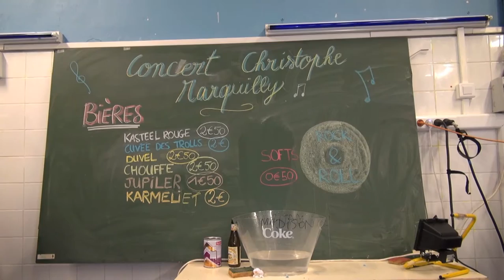2016 Marquilly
Extraits du concert de Christophe Marquilly à l'ENSAIT le 8 novembre 2016